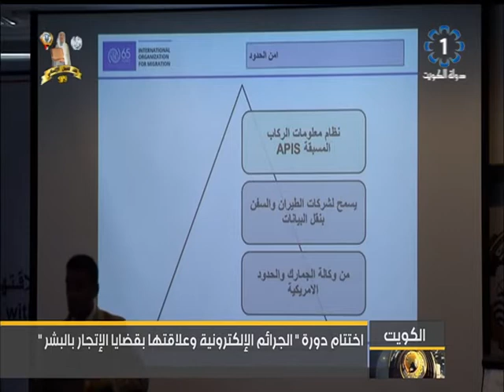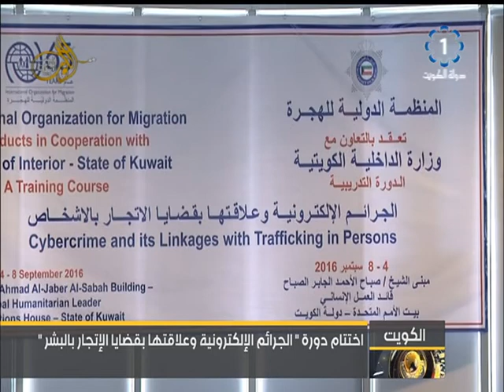تلفزيون الكويت : الداخلية : اختتام دورة الجرائم الالكترونية وعلاقتها بقضايا الاتجار بالبشر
2016-9-8